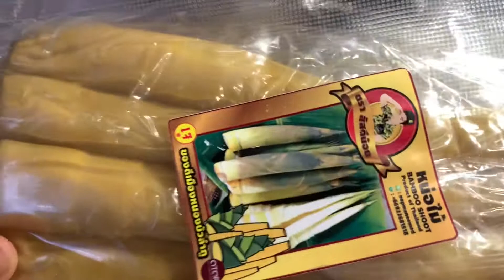หมกหม้อ หน่อไม้ ใส่หมูสามชั้น